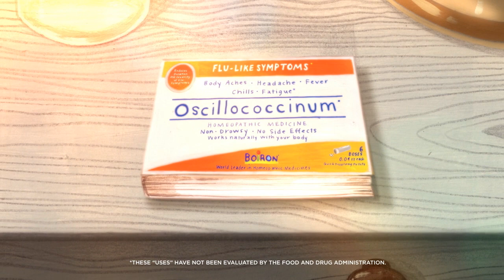Flu-like Symptoms? Take Oscillo and Feel Like Yourself Again.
Take Oscillococcinum and feel like yourself again. It's the natural choice for fighting flu-like symptoms, including fever, aches and fatigue.

At Boiron, we believe there’s a better way to feel good. A better way that works naturally with your body. Since 1932, the Boiron family has been committed to providing safe, natural medicines. As world leader in homeopathic medicines, our passion is your total health. Our promise is your total satisfaction.